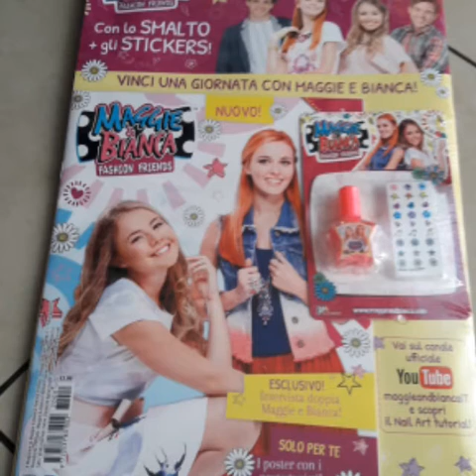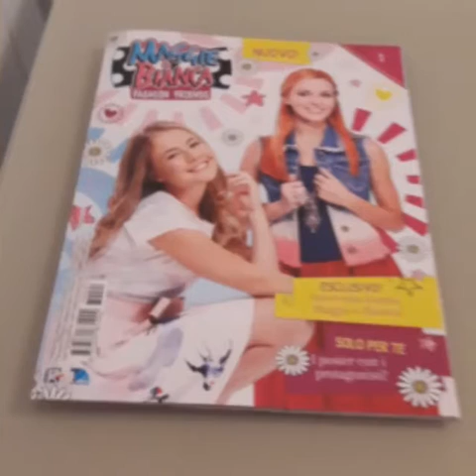25 Marzo 2017